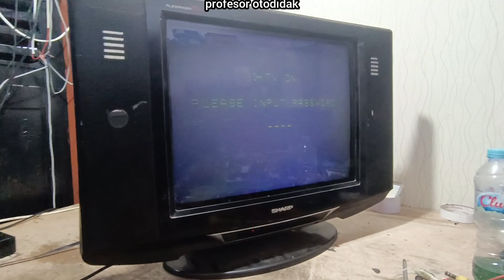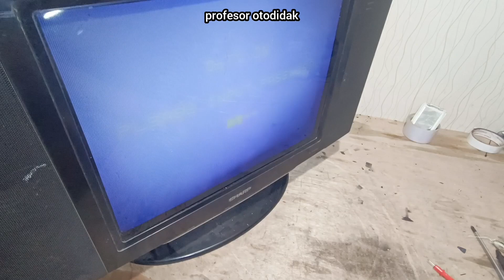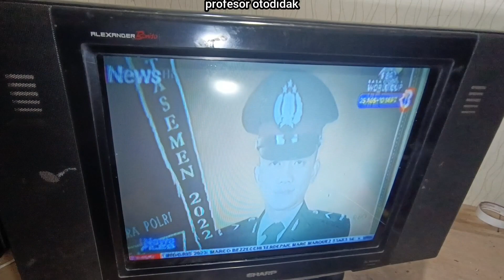solusi tv sharp layar redup